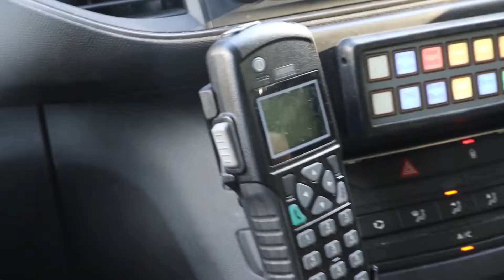Confidence boost: how training school prepares you for the job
An officer who was initially nervous making the leap to being a PC has spoken about how the training students receive and tuition on the job inspires confidence.

PC Lauren Clayton first joined as a Police Community Support Officer (PCSO) in 2021, applying also for a PC role at the same time through the Police Constable Degree Apprenticeship (PCDA).

After spending around eight months as a PCSO, Lauren got the opportunity to move on to the PCDA. This meant heading to the training centre, something which all officers complete before heading out into the roles and different areas, to ensure they are prepared for the job.

She said: “Before I was a police officer, I had just finished sixth form and I was looking at different careers.

“I applied for the PCSO role and for the PCDA role. I got an interview for both, but the PCSO one came in a bit quicker, so I got this opportunity which I really enjoyed and I learned so much because I’d had no policing background before, other than some family in the police.  I’d heard little bits about it, but not much at all.

“This year, I moved on to the PCDA programme, went to the training centre and I’m now a police officer. I’ve been on section since March and I’m really enjoying it.”

As part of the training centre programme, there a number of assessments and tasks which student officers complete.

Whilst she had gained some experience as a PCSO, the prospect of making the leap to being PC still hit home for Lauren, a job she is now thoroughly enjoying. She says her boost in confidence was thanks to the training and the tutorship she received.

On the training centre experience, Lauren said: “There’s people from all sorts of backgrounds there. It’s the place where you get all your fundamental knowledge, the legislation you need, the practical skills you need and the knowledge on the processes for when you’re attending incidents.

“Then you have role-plays and opportunities to practice these skills in action, where you receive feedback, and you learn loads from those. They’re all done in uniform and they’re all treated as real incidents, so you do get a proper feel for it.

“There’s officer safety training as well. I know some people might be worried about the physical side of things, but you do get training in that and how to use all your equipment.

“You do scenarios as well which are really fun to do, which you also need to pass. If you don’t pass though, there is the option to get more training and more help if you need it, so the staff are there to help you.

As Derbyshire Police welcome a host of new officers and further opportunities, she is now encouraging anyone who is at all interested in policing, no matter their confidence levels, to give it a go.

“Going out for the first time, I was nervous as being a PC is quite different to being a PCSO, so even though I’d got some prior knowledge and experience, it was still like a whole new world.

“You do have your tutor with you though and you can look to them for advice, and you build your confidence throughout the ten weeks you’re with them.

“By the time you’re at the end and if your Sergeant is saying yes, you can go out on your own, it becomes quite exciting because you can shout up and go to incidents and feel like people can really look to you for help.

“If you feel like you need more confidence, you just have to express this to the trainers and the assessors.

“They want to help people and they want to see you succeed.

“Also, don’t be put off if you’ve got no experience of policing. There’s lots of people who are coming through now who don’t know anyone in the police, or who haven’t had experience in the police before, who go through the tutorship and become brilliant officers.”

We are currently recruiting for police officers, for more information please visit our careers website